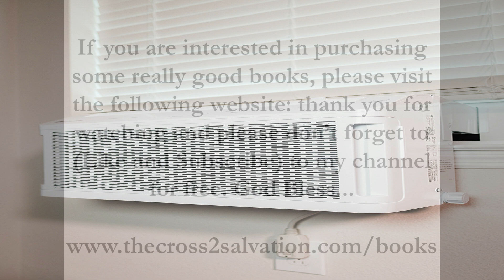MACHINE - by TKING N MINISTRIES - Air Conditioner - Sound (TKING)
Air Conditioner Sound is another sound video to hopefully help you to relax and or to get to sleep... Enjoy.